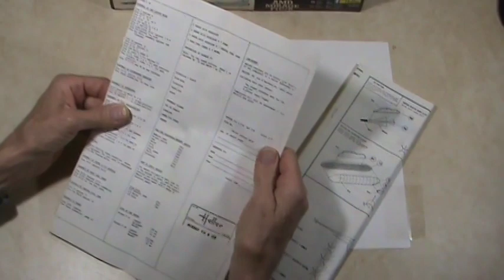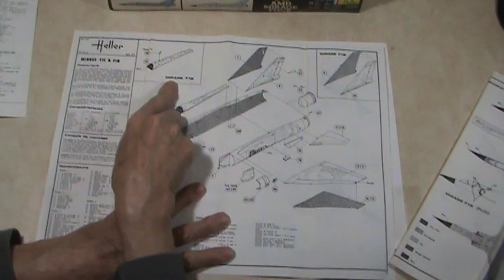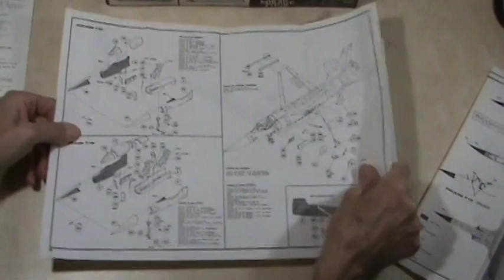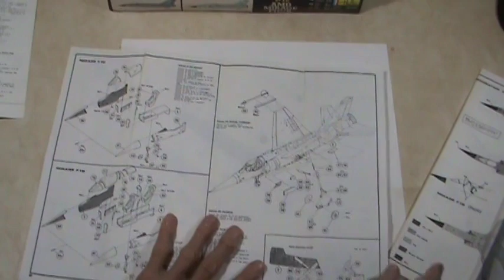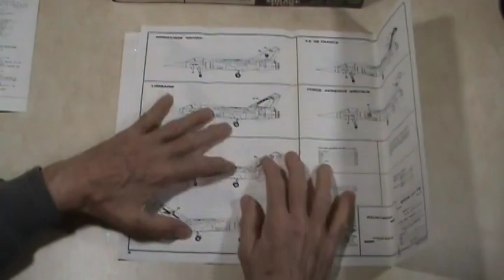Model Kit Review, Mirage F1C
This video is a review of an older Heller kit of a Mirage F1C/B French fighter jet in 1/72 scale.  The kit number is 258.  These kits were produced in France.
 The Heller model company has been around since 1957 and produced it's first model kits in 1958.  For more information about Heller, this is the wikipedia page.

The Mirage F1 first flew in December of 1966 for flight testing and was adopted into the French air force in the latter part of 1974.  It served as an all weather interceptor for many years, and after the Mirage 2000 was adopted into service, it continued to serve as aerial reconnaissance aircraft until the last of them were retired in July of 2014.

For more of my model kit reviews, here's a link to the playlist on my page.
I also have other videos on my channel that you might find interesting, the different subjects arr arranged in different playlists to make them easier to find on my channel.
My channel is not monitized, I just enjoy making these videos.  I hope you find them interesting.